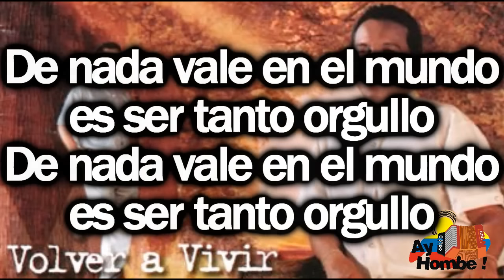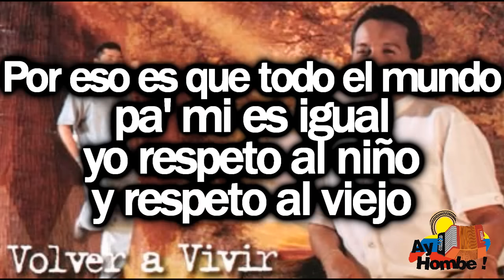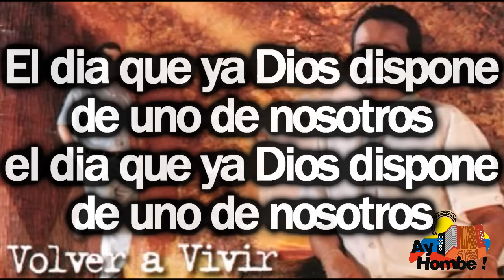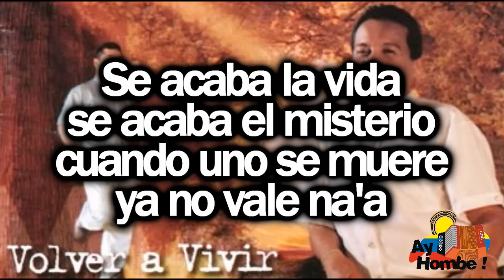El Esqueleto- Diomedes Diaz (Con Letra HD) Ay Hombe!!!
Titulo: El Esqueleto
Voz: Diomedes Diaz
Acordeon: Ivan Zuleta
Compositor: Calixto Ochoa
Ritmo: Merengue
Album: Volver a vivir
Año: 1998

Letra:

De nada vale en el mundo
es ser tanto orgullo

De que nos sirve
en la vida ser tan creidos
si todo aquello
se vuelve nada

Saben que todos nacimos
pa' ser difuntos
y al fin y al cabo
tarde o temprano
toda esa grandeza
siempre se acaba

Por eso es que todo el mundo
pa' mi es igual
yo respeto al niño
y respeto al viejo

Le hablo al que tiene plata
al que no la tiene
al acomoda'o y
al limosnero (Bis)

Se acaba la vida
se acaba el misterio
cuando uno se muere
ya no vale na'a

Aqui vale igual
un pobre pordiosero
que el mas ilustrado
de la sociedad
Si Señor

El dia que ya Dios dispone
de uno de nosotros

Solo somos un esqueleto
de puro hueso
que en este mundo
nadie lo acata

Solamente el cementerio
nos da un alojo
mientras que todo
se vuelve polvo
hasta que al fin
ya no somos nada

Entonces porque razon
hay muchas personas
que se imaginan
ser mas que otras

Si toca en el cementerio
despues de muertos
todos valemos
la misma cosa

ya no vale nada

Aqui vale igual
un pobre pordiosero
de la sociedad ay(Bis)

HD
Clasicos
Grandes Exitos
Festival Vallenato
Otros artistas vallenatos:
Diomedes Diaz
Jorge Oñate
Poncho Zuleta
Rafael Orozco
Silvio Brito
Ivan Villazon
Beto Zabaleta
Miguel Herrera
Ricardo Maestre
Raul Brito
Adanies Diaz
Alfredo Gutierrez
Alejo Duran
Luis Enrique Martinez
Colacho Mendoza
Binomio de Oro
Los Pechichones
Juntos
Romualdo Brito
Sentimiento
Adolfo Pacheco
Adriana Lucia
Armando Moscote
Anibal Velasquez
Beto Villa
Calixto Ochoa
Carlos vives
Elias Rosado
Freddy Peralta
Enrique Diaz
Emiliano Zuleta
Felipe Pelaez
Peter Manjarres
Silvestre Dangond
Farid Ortiz
Gustavo Gutierrez
Hermanos Sarmiento
Jairo Serrano
Jorge Luis Ortiz
Joaco Pertuz
Jorge Celedon
La Pandilla
Lisandro Meza
Las Estrellas Vallenatas
Los Embajadores
Los Inquietos
Los Gigantes
Los Fantasticos
Los Playoneros
Luis Miguel Fuentes
Paseo
Paseos Romantico
Vallenato
Colombias
Colombianas
Chidas
Vallenato con Letra
Monterrey
Diomedizate